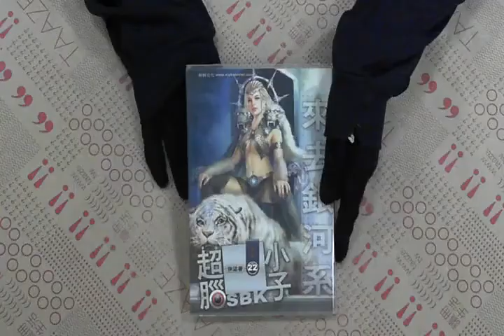TAAZE｜超腦小子22 二手書書況 9789861866604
TAAZE｜讀冊生活網路書店「超腦小子22」，找二手書請至